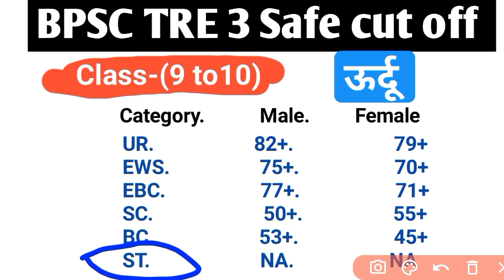bpsc tre 3 class 9 to 10 urdu cut off//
tre 3 re exam newsbpsc tre 3 re exam date,
bpsc tre 3 re exam date 2024,
bpsc tre 3.o ri exam date,
bpsc tre exam date extended,
bpsc re exam date,
bpsc re exam date 2023,
bpsc prt total form fill up,
stet cancel exam date,
ctet re exam date,
stet notification 2023 latest news,
bpsc tre 3 exam date,
bpsc tre 3.o exam date,
bpsc teacher form filling 2023 priority number,
bpsc cancel exam kab hoga,
bpsc teacher 2023 exam date,
bpsc teacher new exam date,
bpsc prt other state,
bpsc pre new exam date,
bpsc 2023 eligibility criteria,
teacher ctet news today,
up bed new exam date,
bpsc teacher 40 marks,
bpsc teacher 30 days strategy,
bpsc for teachers 2023,
bpsc date filling problem,
70 bpsc exam date